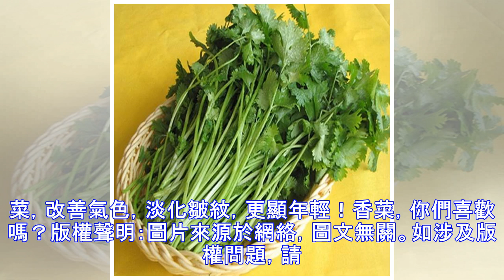女性不想老太快，可多吃此菜，改善氣色，淡化皺紋，更顯年輕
香菜不光可以治病，還有抑菌作用，可以抑制90%的金黃色葡萄球菌、大腸桿菌等細菌，也可以根霉、毛霉等黴菌。常食香菜可以美白祛斑，減少皺紋的生成，防治青春痘痘，能很好的改善膚質，緩解皮膚粗糙問題，能使肌膚變得更光滑細膩。香菜營養價值非常的高，其中含有胡蘿卜素、維他命C、維他命A、鈣、磷、鎂等多種營養成分，香菜還有特殊的香味，可以在人體內生成血清素，血清素能夠幫助我們身體更好的去放鬆，從而釋放一定的壓力。香菜可以驅除寒氣，加速血液在體內的流動，使代謝物能盡快地排出體外，幫助提高免疫力。每天吃點香菜就能很好地為腎臟排毒。香菜在移除身體積累毒素的同時，還能維持腎臟健康。香菜還有豐富的鐵元素，可以補血養顏，預防貧血。女性不想老太快，可多吃香菜，改善氣色，淡化皺紋，更顯年輕！香菜，你們喜歡嗎？版權聲明：圖片來源於網絡，圖文無關。如涉及版權問題，請作者持權屬證明與本網聯系